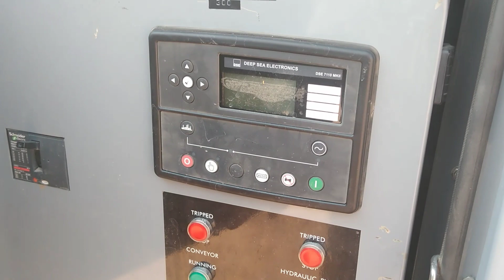BARAKA 2. POULTRY FARM